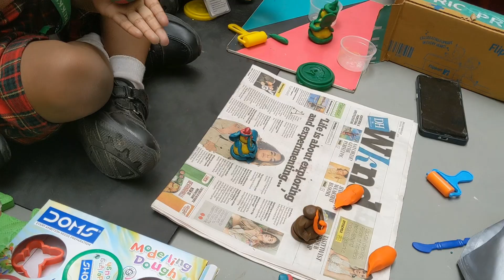ಗಣಪತಿ ವಿಗ್ರಹ ನೂರಾರು ಪುಟಾಣಿ ಮಕ್ಕಳು ಸಂತೋಷದ ಕ್ಷಣಗಳು.The Vrukksha School